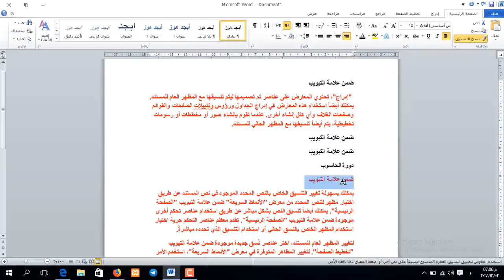دورة تعليم برنامج Word | نسق التنسيق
طريقة الانضمام لمنصة عالم بهاء الاحترافي التعليمية